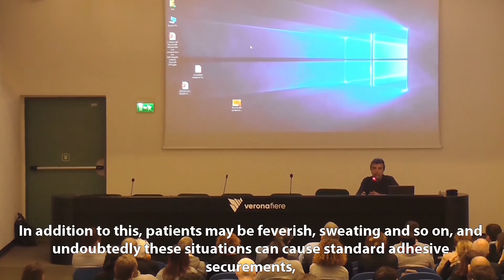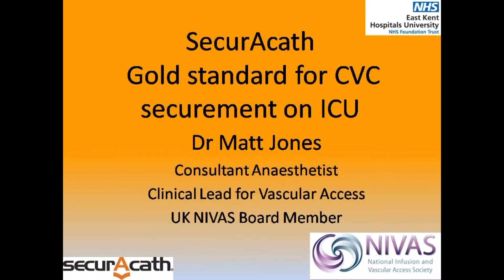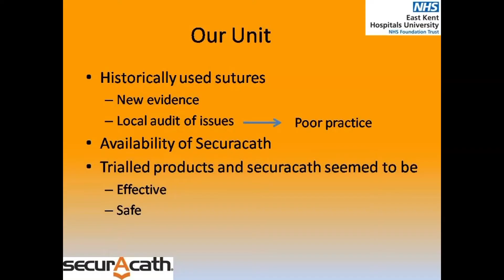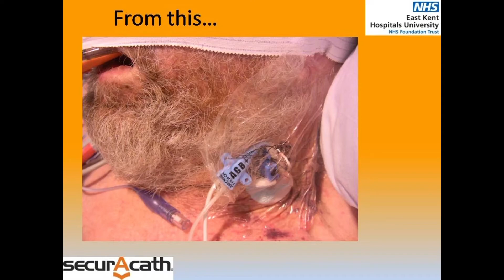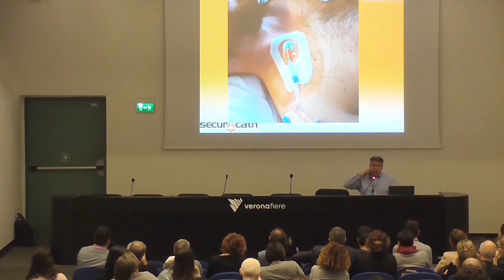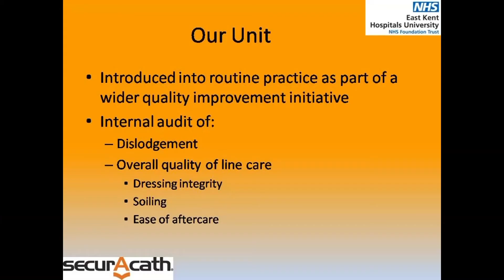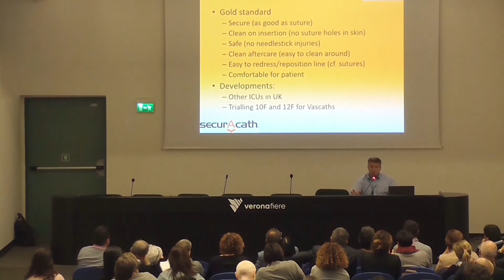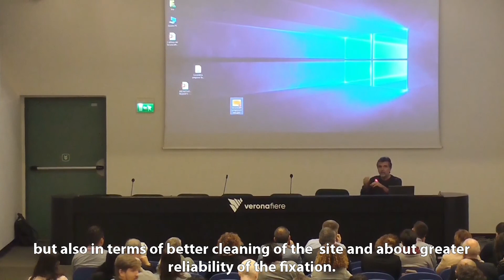Securacath in Intensive Care Jones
Presentation at GAVeCeLT 2019 meeting